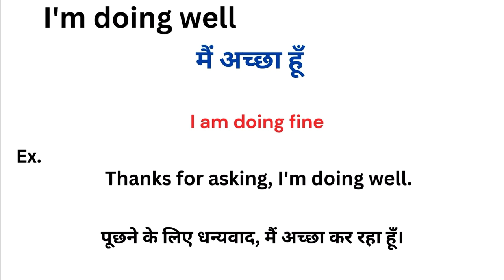I'm doing well meaning in hindi | I'm doing well ka matlab kya hota hai | Word meaning